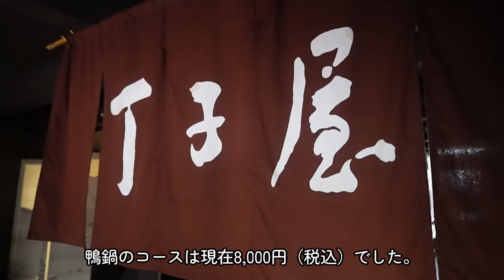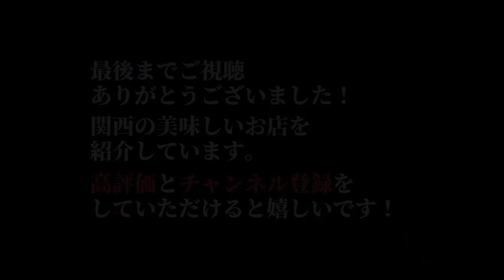『丁子屋』滋賀今津の琵琶湖の目の前にある老舗旅館で鴨鍋をいただく Shiga, Biwa lake, Duck pot, Unagi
滋賀の今津町にある創業300年越えの老舗旅館『丁子屋』さんで、毎年好評の鴨鍋のコースをいただいてきました。8,000円のコースで、天然青首鴨の鍋の他、鯉の洗い・小鮎の佃煮・ホンモロコ・鰻・菓子が付いた、滋賀の滋味を堪能できるコースでした。また部屋からは琵琶湖を眺めることが出来るのも素敵でした。

I ate duck hot pot at a long-established inn in Imazu-cho, Shiga Prefecture, along Lake Biwa. A hot pot made with wild male duck is a local dish of Shiga Prefecture. It had a very deep flavor.

00:00 滋賀・今津町・琵琶湖の風景
00:34 旅館外観・部屋
01:31 小鮎の佃煮・鯉の洗い
02:09 ホンモロコ
02:46 鰻
03:15 鴨鍋
05:18 鴨鍋２回目

『丁子屋』
滋賀県高島市今津町今津５６
MAP